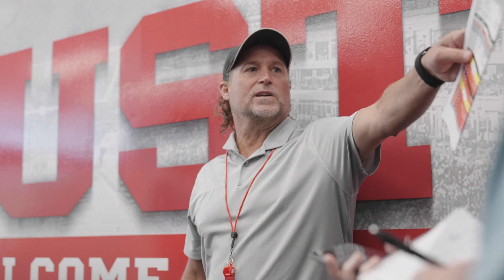Fall Camp: Dana Holgorsen Availability (Aug. 16, 2022)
Houston Football Head Coach Dana Holgorsen visits with the media for the final time as the Cougars begin to wind down fall camp ahead of the start of school and the 2022 season.